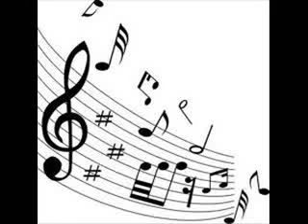Tony Sessolo Và pensiero